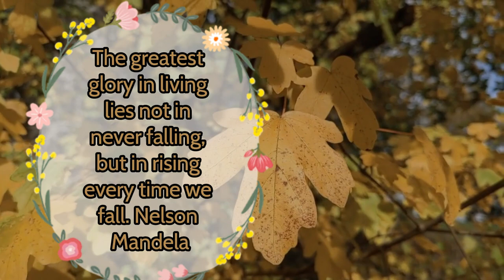Best Short Quotes About Life / Motivational Daily Life Quotes and Sayings / Quotes for Motivations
Immerse yourself in a serene oasis of wisdom and tranquillity with this collection of great quotes about life, accompanied by soothing ASMR music, rain, and wind sounds. Let the gentle melody of raindrops and the whisper of wind carry you through profound reflections on existence, love, and purpose. Embrace the peaceful ambience as you delve into timeless words of inspiration, finding solace and enlightenment in the harmonious blend of nature's symphony and profound thoughts